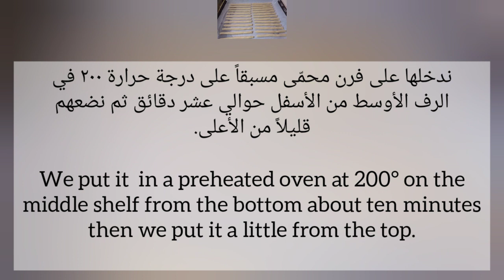بسكويت أصابع بالشوكولاتة للمناسبات وأعياد الميلاد 👌| Chocolate Fingers Recipe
▪︎المكونات :
- ٥٠٠ غرام زبدة أو سمنة ( إذا كان الجو بارداً بدرجة حرارة الغرفة وإذا كان الجو حاراً من البراد )
- كوب وربع سكر بودرة ( ٢٥٠ غ)
- بيضتين
- ظرفين فانيليا ( ١٠ غ)
- رشة ملح
- دقيق حسب حاحة العجينة ( حوالي ٧٥٠ غ )

▪︎ للتزيين :
- شوكولاتة
- فارمسيل

▪︎Ingredients :
- 500 g butter or ghee ( if the weather is cold at room temperature, if the weather is hot from the fridge )
- A cup ana a quarter of powdered sugar ( 250 g)
- Two eggs
- Two vanilla envelopes ( 10 g)
- Flour according to the need of the dough ( about 750 g)

▪︎To decorate :
- Chocolate
- Vermicelli